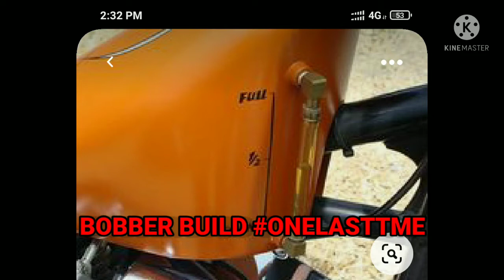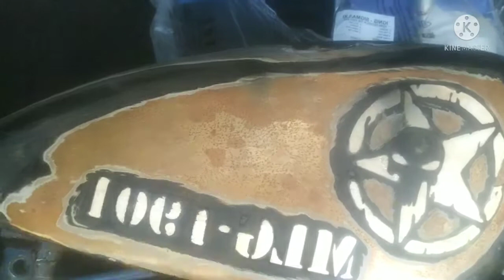FUEL SIGHT GAUGE ROYAL ENFIELD THUNDER BIRD 350 AVL BOBBER PROJECT (PART 7)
in this video iam going to build and install a fuel sight gauge in my gas tank